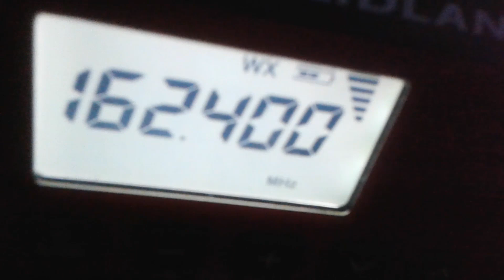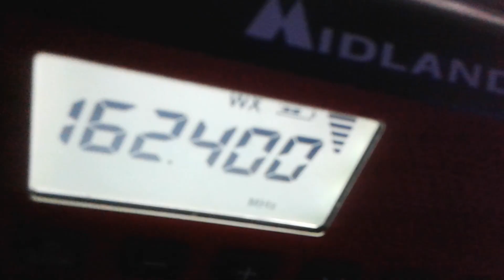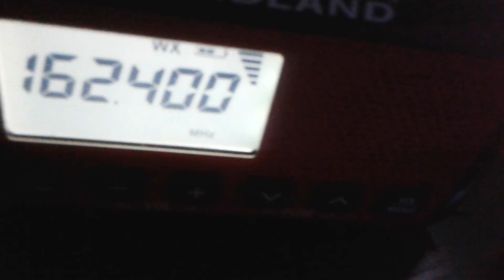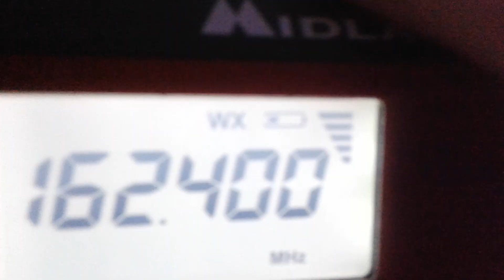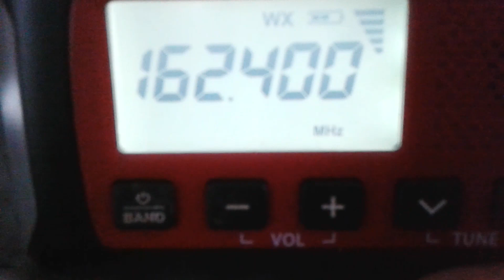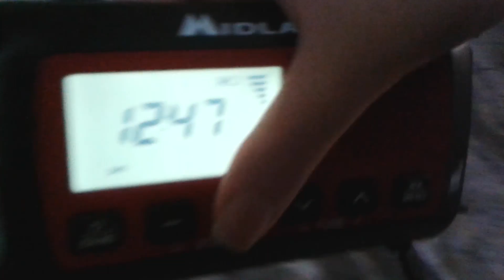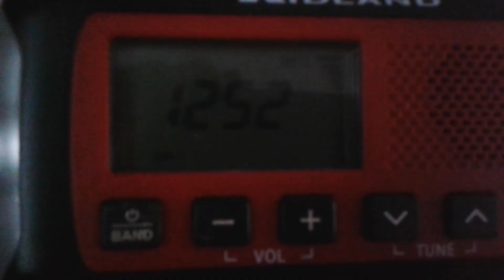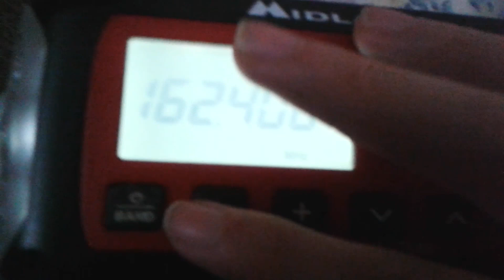AUGUST'S LAST STORMS - Weather Alerts from 08-26-2024 (EAS #394-#402)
FINALLY I'M ABLE TO UPLOAD THIS VIDEO AFTER NEARLY A WEEK!